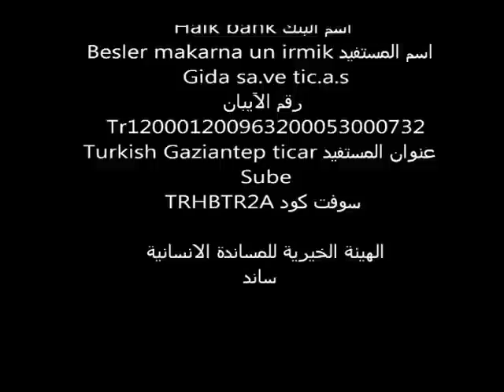ساند...ان نتوقف وأهل الشام جياع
ها هى ساند وخلال فترة بسيط تصبح فى مصاف اكبر الهيئات الخيرية  العاملة فى الداخل السوري...ساند التى ارتقت بعملها المؤسسى الى ارقي احد رغم كثرة التحديات من كل الاتجاهات ثبتت وتقدمت ولن تتراجع .
ما تقدمه ساند من اعمال هو محض فضل الله ومنته .
ثم تبرعاتكم ووقفاتكم الخيرية , لما آمنتم بساند وصدقتموها ودعمتوها حتى حققت هذا الانجازات التى تحققها غيرنا فى سنوات ولله الحمد والمنه.